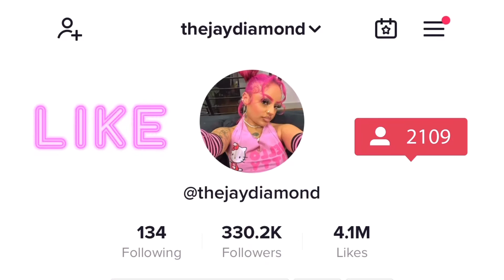TAKING INSTAGRAM PICTURES 📸 (+ DUNKIN.. VLOG) 💗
please comment video suggestions & be creative !!! i’m so excited to continue making videos and being more interactive with you guys :*

(hair from @aeryn21wigs on ig)